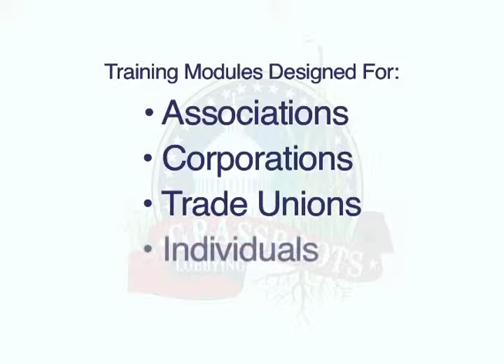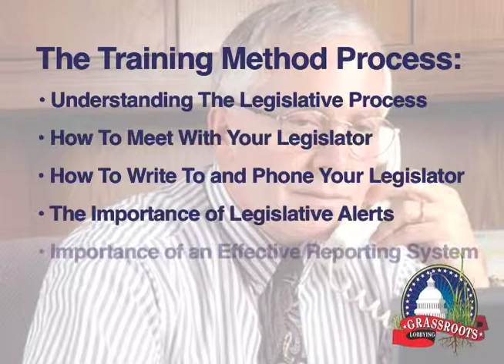Fred Introduction to Grassroots Lobbying March 2012